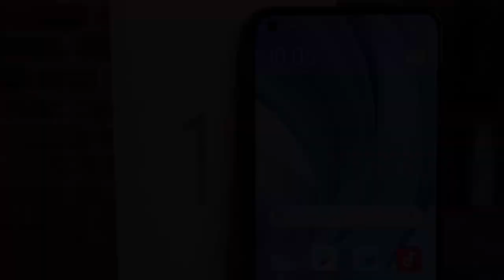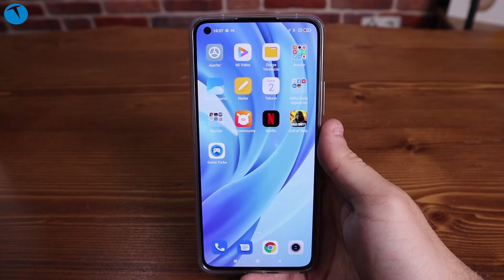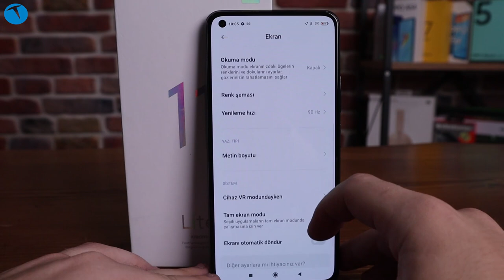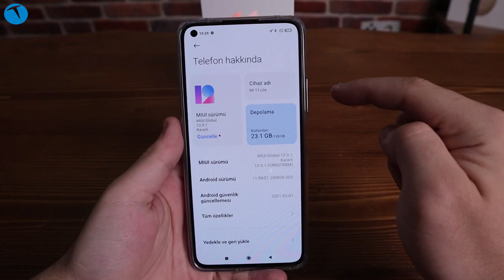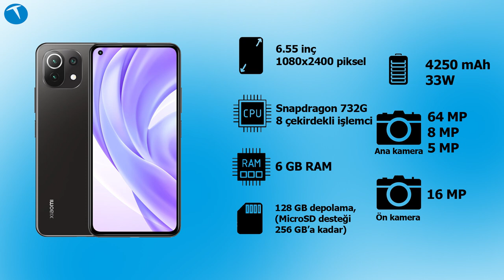Xiaomi Mi 11 Lite inceleme | Bu fiyata alternatifi yok!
Türkiye pazarındaki payını günden güne arttıran Xiaomi kısa bir süre önce Mi 11 Lite modelini satışa sunmuştu. Mi 11 Lite genel itibariyle görünüşü ve tasarımıyla rakiplerinden ayrılan bir telefon.

Oldukça ince ve hafif bir yapıya sahip olan telefonu, elinize aldığınız gibi farklı bir çizgide olduğunu anlıyorsunuz. Özellikle son dönemde kullandığınız telefonlar ağırsa, Mi 11 Lite'ı kullanmaya başladığınız anda kendinizi çok hafif hissedeceksiniz.

Tasarımıyla isiz kendisine hayran bırakacak olan bu model, teknik özellikleriyle de rakiplerinin önüne geçmeyi başarıyor.

Qualcomm tarafından üretilen Snapdragon 732G yonga setinden güç alan modelde 6GB RAM bulunuyor. 128GB'lık dahili depolama alanına sahip olan modelin batarya kapasitesi ise 4250 mAh.

Xiaomi Mi 11 Lite hakkında merak ettiğiniz tüm unsurları inceleme videomuzda bulabilirsiniz. Eğer telefon ile ilgili kafanıza takılan herhangi bir soru olursa, alt kısımdan yorum yaparak bizlere sorularınızı yöneltebilirsiniz. Bizler de bu soruları elimizden geldiğince yanıtlamaya çalışacağız.

Xiaomi Mi 11 Lite teknik özellikleri

Yonga Seti: Snapdragon 732G yonga seti
RAM: 6GB
ROM: 128GB dahili depolama alanı
Ekran: 1080 x 2400 px çözünürlük 6.55 inç AMOLED
Boyutlar: 160.5 x 75.7 x 6.8 mm
Ağırlık: 157 g
Ana Kamera: 64 MP, f/1.8, 26mm (geniş), 1/1.97", 0.7µm, PDAF
8 MP, f/2.2, 119˚ (ultra geniş), 1/4.0", 1.12µm
5 MP, f/2.4, (makro), AF ana kamera